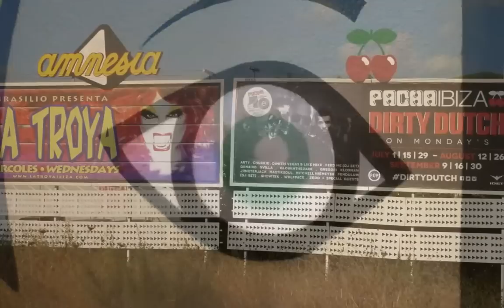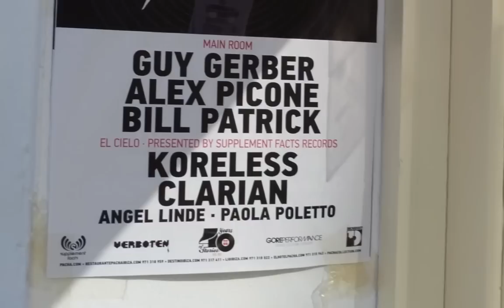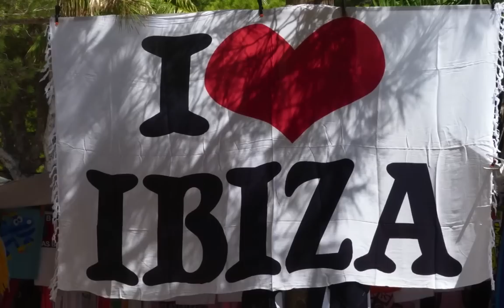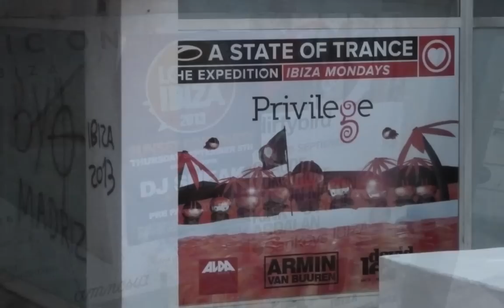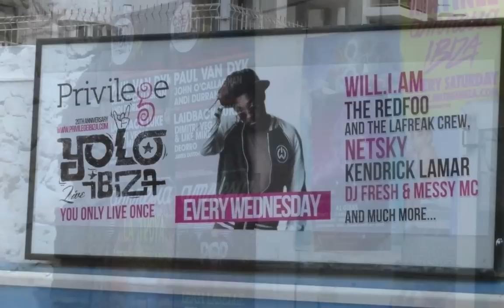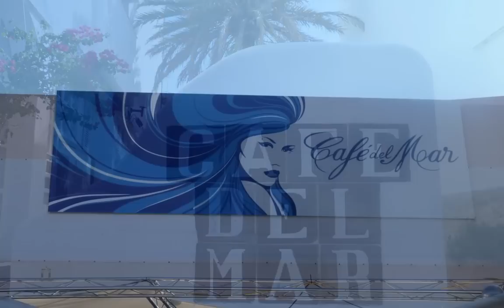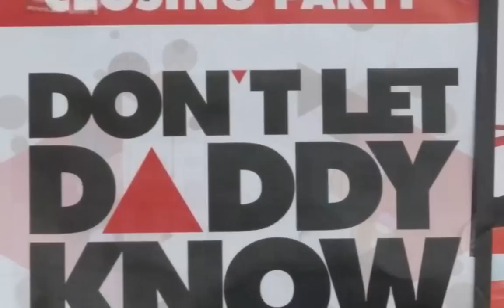Ibiza 2013 ( Random images ) Featuring Joris Voorn - Ringo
Random images of posters, advertising boards, sunsets, beaches, people and graffiti.

The track is Joris Voorn - Ringo.